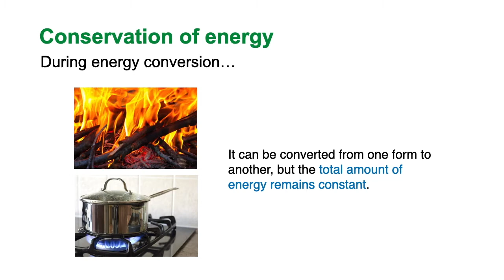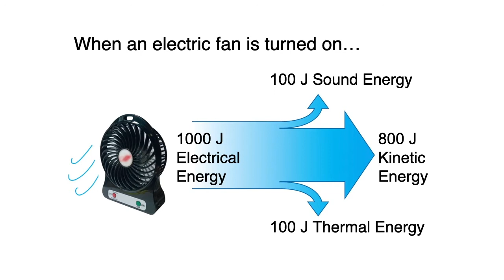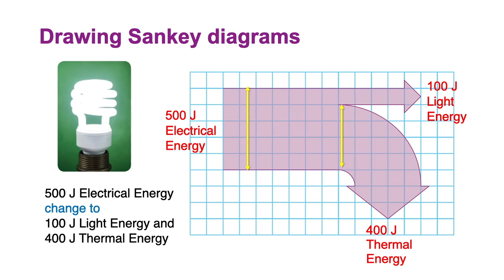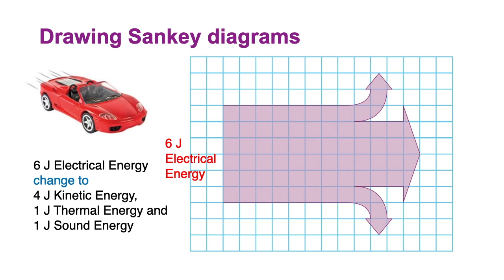【New Mastering Science】Unit 5 | Conservation of energy